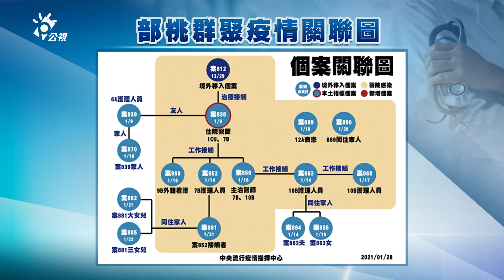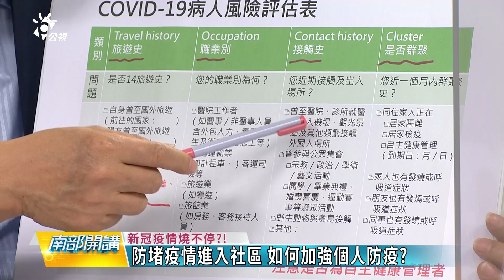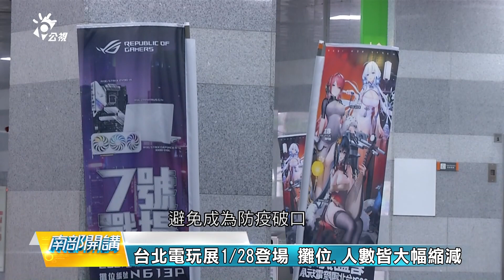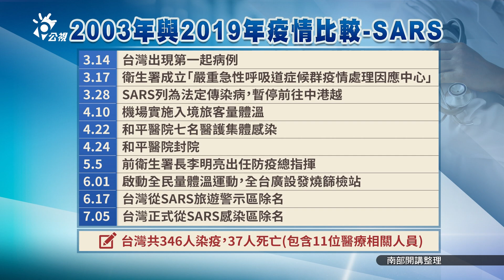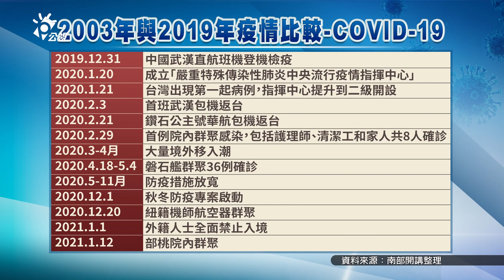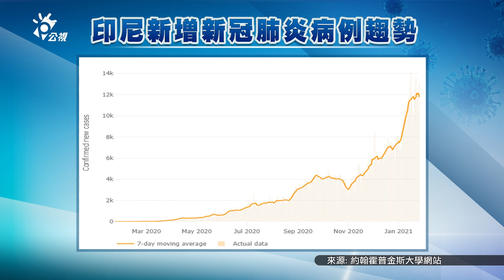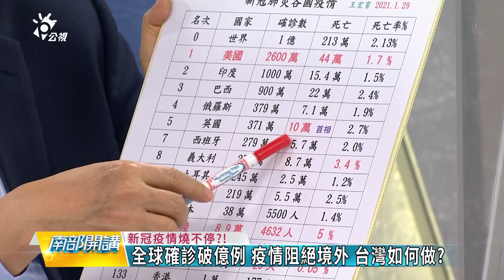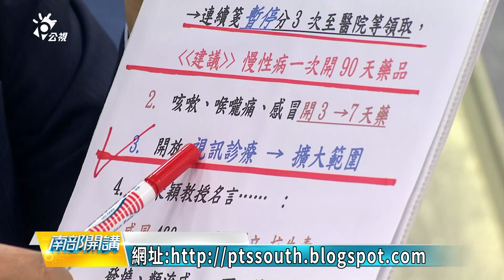2021/1/29 南部開講-部桃醫院群聚感染 如何防範社區傳播風險?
【春節防疫怎麼做】
勤洗手、戴口罩、隨身攜帶酒精消毒，保護自己保護他人
自主健康管理者14+7更安心
面對新冠肺炎可視為長期抗戰
發燒、頭痛、喉嚨痛、流鼻水，近期甚至有嗅覺倒錯等其他症狀出現
新冠肺炎症狀不斷改變，若身體有不適者，建議在家休息至少24小時以上
各地都縮減了春節活動，避免群聚風險
面臨接下來的春節返鄉人潮，大家都應該做好自主控管，加強個人防疫
少一點風險，多一點保障

節目來賓：
義大醫院內科副院長 林俊農
高雄縣醫師公會理事長 王宏育
高雄市立民生醫院醫療副院長 林俊祐